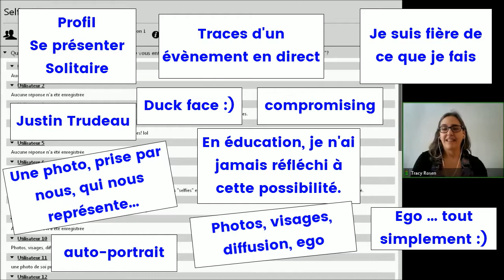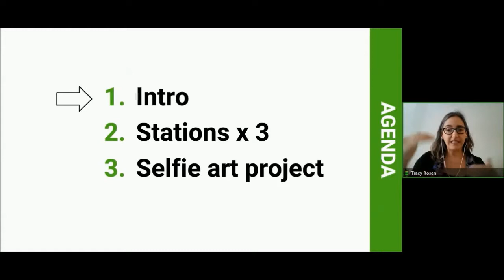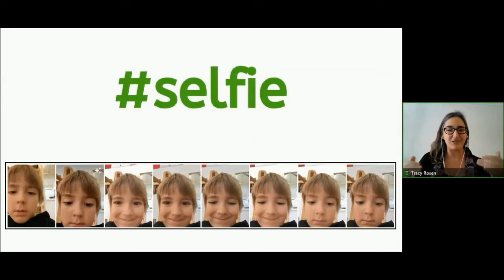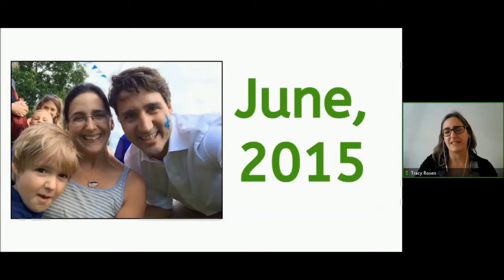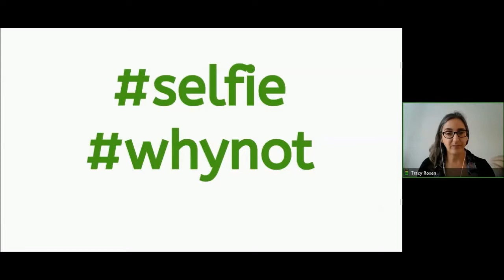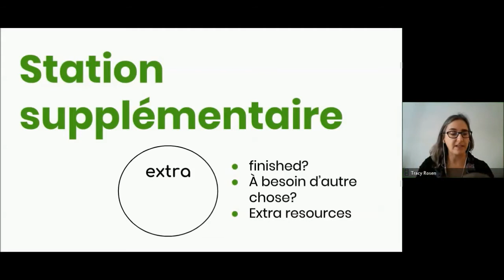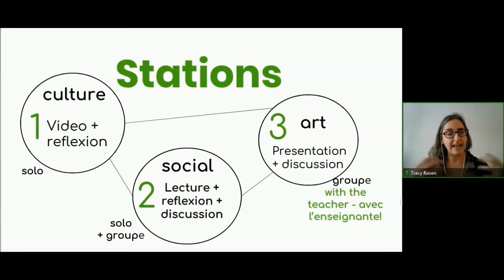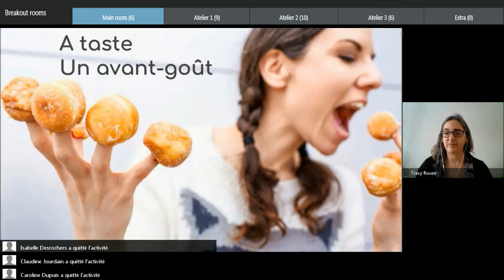Selfies - Who are we online? Qui sommes-nous en ligne? - Introduction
Voir en bas pour le français.
This is the introduction to a webinar that used a station rotation model to explore the notion of selfies. This webinar was based on a lesson designed for Sec. 4 and 5 students. The intended audience are teachers, consultants, and directors. The webinar aimed to model: stations-based learning, conversation about social media use, and implicit use of technology in learning.

Ceci est l'introduction d'un webinaire utilisant un modèle de rotation de station pour explorer la notion de selfies. Ce webinaire était basé sur une leçon conçue pour Sec. 4 et 5 étudiants. Le public cible est constitué des enseignants, des conseillers pédagogiques et des directeurs. Le webinaire visait à modéliser: l'apprentissage basé sur les stations, la conversation sur l'utilisation des médias sociaux et l'utilisation implicite de la technologie dans l'apprentissage.